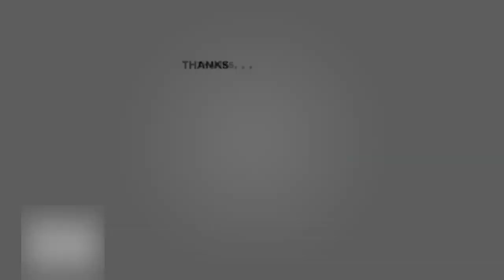[FreeZekss] ✌Tanki Online✌ - Ranks & BIGGEST GOLD RAIN 💎😎 RTL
▶ Hi, I'm FreeZeks and today I released a new video from Tanki Online
▶ In this video are rank ups and a big rank up with people from livestream
▶ My steam account: freeze_cz
▶ Tanki online accounts: FreeZekss
【 ★ My PC ★ 】
▶ CPU : Intel Core i5-8600K
▶ GPU : MSI GeForce GTX 1660Ti
▶ Motherboard : MSI B360 Gaming plus
▶ RAM : 1x8GB DDR4 2666MHz + 1x4GB DDR4 2666MHz
▶ Edit with Sony Vegas Pro 13
▶ Song: